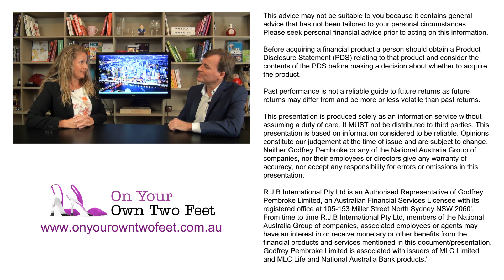Why do women need to plan their finances - Helen Baker On Your Own Two Feet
Helen Baker first off explains that any advice provided in this discussion is only General in nature. For advice that relates to you personally, please seek the advice of a qualified and trained professional.

eCentral resident Financial Planner and author of On Your Own Two Feet, Helen Baker shares her wealth of financial planning knowledge and experience in the field of finances for females. The case for females isn't quite as linear as it is for men, particularly when it comes to remuneration, life situations and ultimately, financial stability. Widely known as the "glass ceiling" or nowadays the "sticky floor," Helen explains that females on average receive less pay than their male counterparts and over the course of time, endure severe impacts to their savings and superannuation. Although there is some progress in pay equality across the Western world (such is the case in Iceland where it is actually illegal for males to be paid more than females for the same position), there is still a long way to go and women need to be savvy about what their superannuation is doing for them whilst they are still at work. Retiring comfortably can sometimes feel so far away.

Connect and comment across social channels.

John Nayler is a serial entrepreneur, presenter and founder of eCentral.

eCentral is a full spectrum Marketing and Digital agency since 1999.